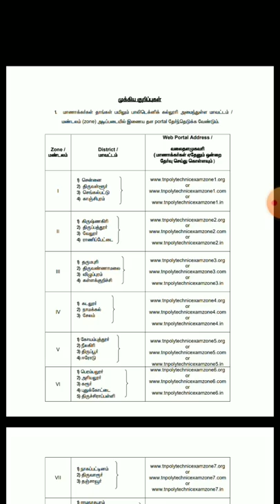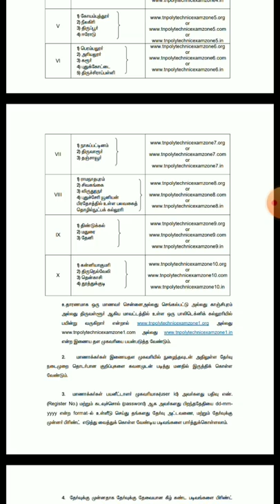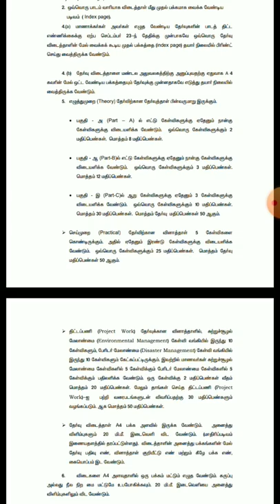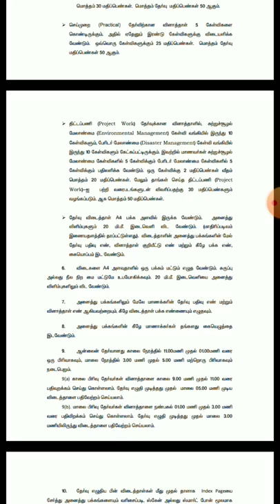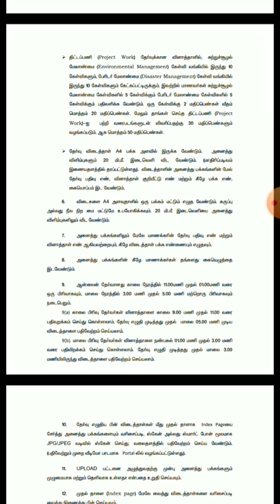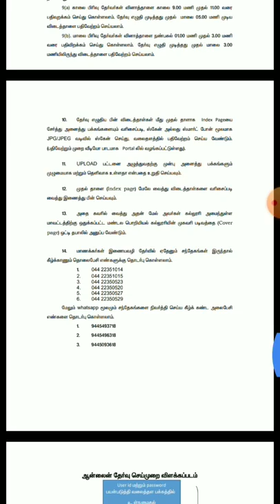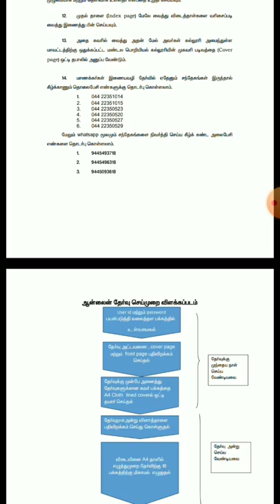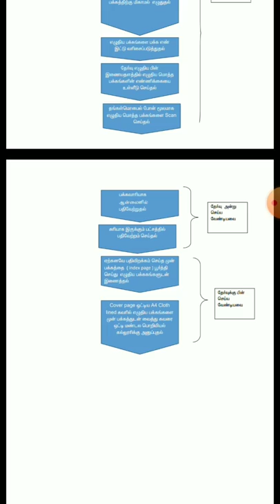பாலிடெக்னிக் மாணவர்களுக்கு ஆன்லைன் தேர்வுக்கு முன்பின் நடைமுறைகள்!!! diplomo students must watch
TIME TANBLE
PASSED OUT
FINAL YEAR
OPEN BOOK
HAPPY NEWS
THEORY EXAM

# Like our Education Hub channel
# Comment our Education Hub channel
# Share our Education Hub channel
# Keep support our Education Hub channel